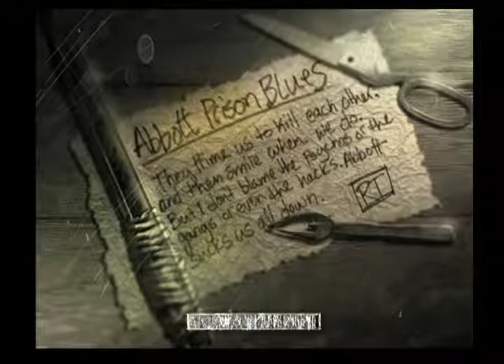The Suffering: Through the Infirmary - Part 7 (Good Ending)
Welcome to my Let's Play of The Suffering

A psychological horror video game developed by Surreal Software and published by Midway Games, The Suffering was released in 2004 for the Xbox, PlayStation 2 and Microsoft Windows. We control the main character Torque, a man who has been sent to Abbott State Penitentiary on Carnate Island, Maryland. Torque has been sentenced to death for the murder of his ex-wife and two children, although he claims to have blacked out at the time and can't remember anything. The night of Torque's arrival, there is a powerful earthquake, which releases an army of monsters from the underbelly of hell into the prison. Torque's cell door breaks and he is freed from captivity. Starting from his cell, we make our way through the prison in an attempt to escape Carnate Island alive.